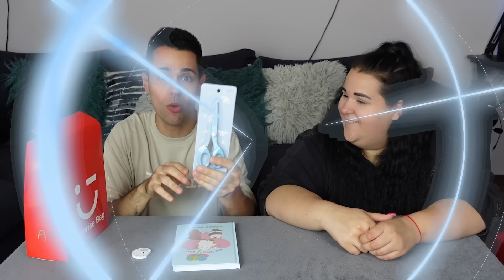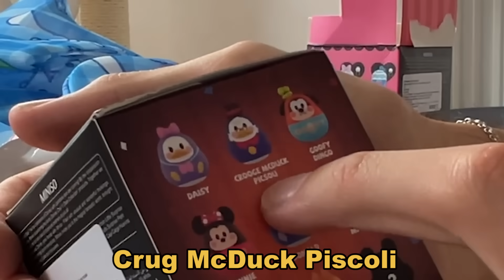$ ELJEGYZŐS MINISO ZSÁKBAMACSKA NYITÁS BARBIVAL 💍❤️ + nyereményjáték 🎁 $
Megtörtént, aminek meg kellett történnie... ❤️

BARBI VIDEÓJA: - holnap jön! -